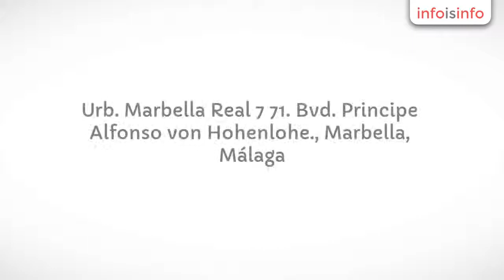Academias de inglés en Marbella - The 2ND. Language School Marbella - InfoIsInfo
The 2ND. Language School Marbella, Academias de inglés en Marbella. Más Información

Moderna escuela de idiomas en Marbella que proporciona una nueva experiencia en el aprendizaje de lenguas.

Ofrecemos un servicio personalizado con gran flexibilidad de horarios, adaptados a las necesidades de nuestros alumnos y un equipo de profesores nativos altamente cualificados; todo ello en un ambiente relajado y cosmopolita.

Idiomas que impartimos:Español, Inglés, Francés, Alemán, Italiano, Ruso, Chino, Árabe.

Idiomas para niñosSegún varios estudios, cuanto antes comiencen los pequeños a aprender una lengua, mejor podrán asumirla como propia. Por eso en THE 2ND. LANGUAGE apostamos por el aprendizaje de idiomas a una edad temprana a partir de los 3 años.Diseñamos cursos específicos con programas y métodos basados en juegos interactivos, canciones, videos, teatro, manualidades y otras actividades para que los más pequeños empiecen a dominar su 2ND. LANGUAGE de forma amena y divertida.
Cursos para empresasEn THE 2ND LANGUAGE adaptamos la enseñanza de inglés, ruso, alemán, español o cualquier otro idioma a su negocio, cubriendo así las necesidades de su empresa.El método es sencillo y dinámico, con vocabulario, textos y conversaciones específicas de su actividad laboral.

Los horarios son flexibles y las clases se podrán impartir tanto en nuestro centro o bien en el lugar de trabajo. Todo ello orientado a facilitar la asistencia al curso. Le invitamos que se ponga en contacto con nosotros para poder asesorarle personalmente